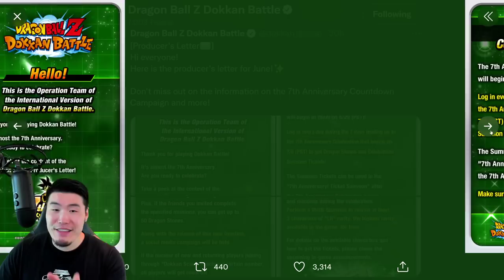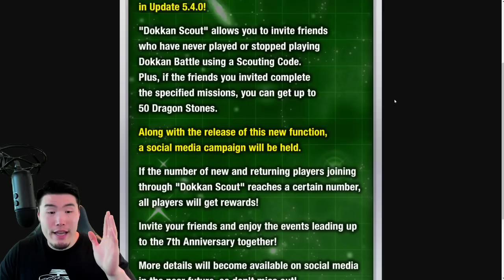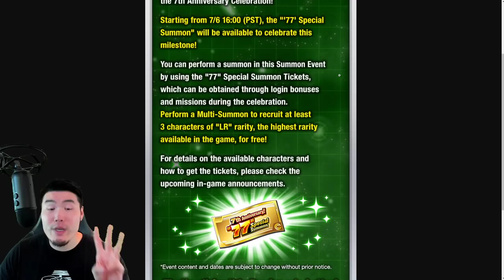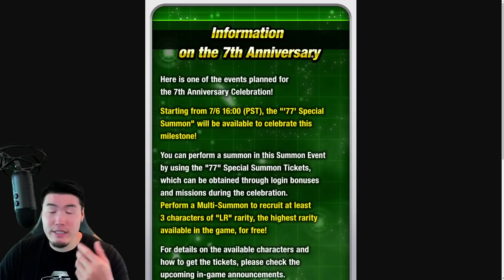IT'S ALMOST HERE... Global's 7th Anniversary "Producer's Letter" Breakdown! (DBZ Dokkan Battle)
LET. THERE. BE... CONTENT!!